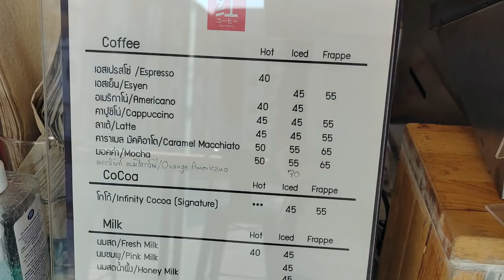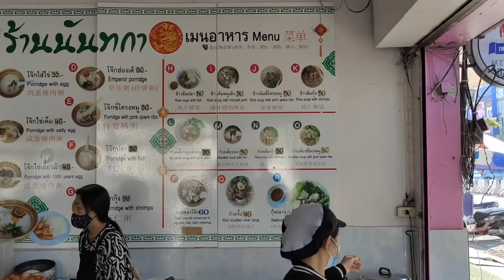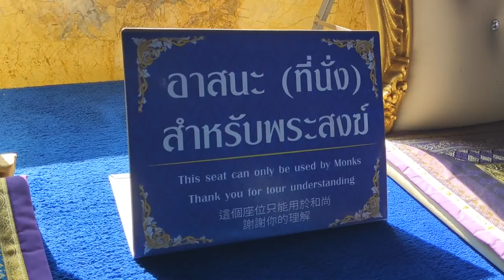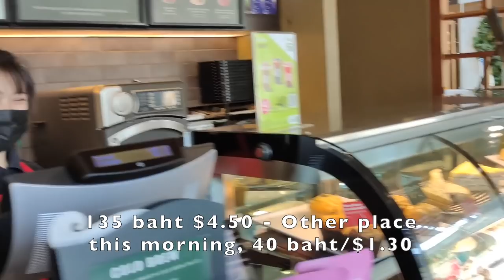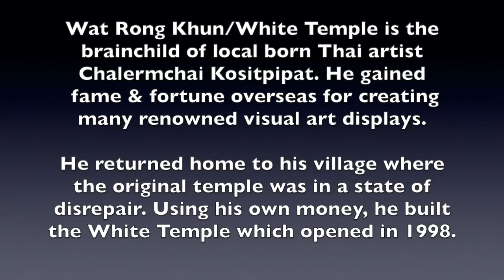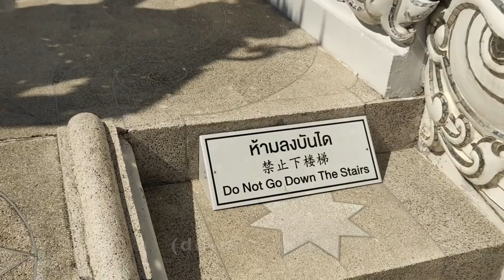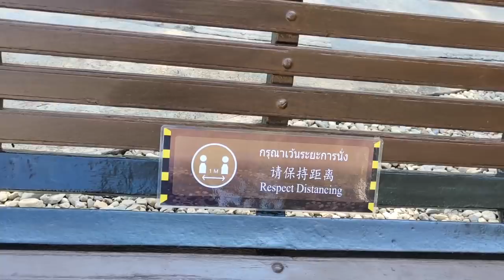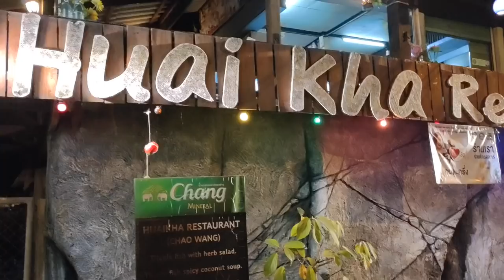Chiang Rai Blue, White Temples + Central Festival + More!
Not a huge temple guy but both the blue temple and white temple (with a Hollywood twist;) are WELL worth a visit! Plus a look at Chiang Rai Central Plaza Mall. Come along to see, hope you enjoy.

​+the bell icon to get notified of new vids

Cheers! STL